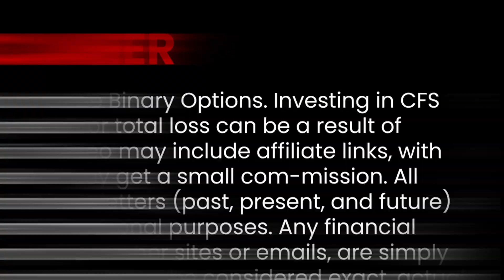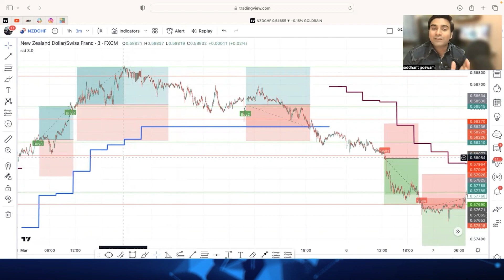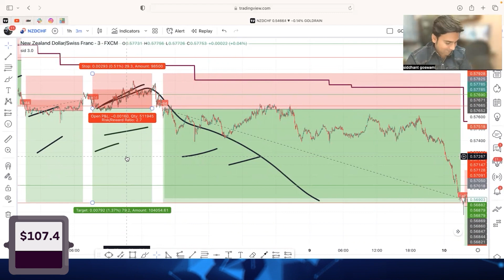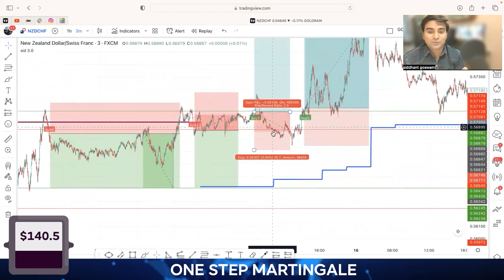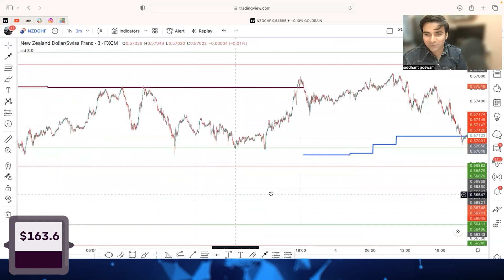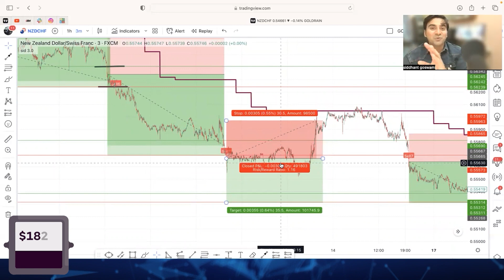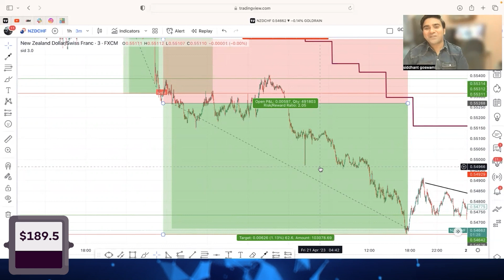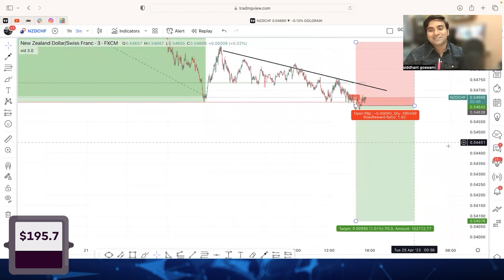Everything You need to know About Fx Godfather | Best Gold (XAUUSD) Indicator 2023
(Partner Code: tdha2nhouo)

🔹 Register with XM.com Broker using our Partner code : WPPRY